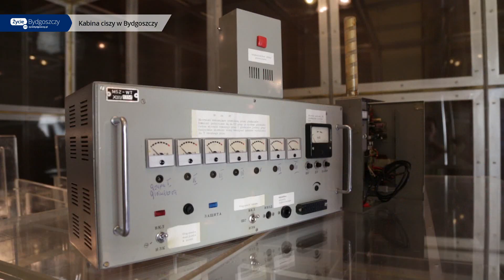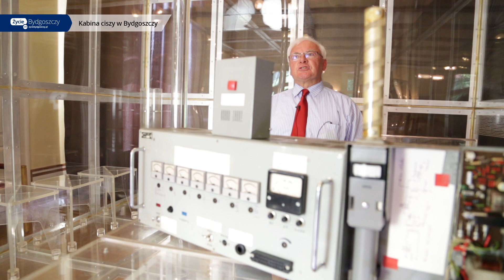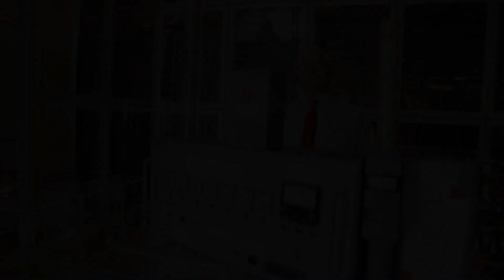Afera taśmowa - Jak działa kabina ciszy stosowana w ambasadach? - film dokumentalny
Afera taśmowa "Wprost" pokazuje jak nieostrożni są obecni politycy. Nagrani zostali ministrowie (Radosław Sikorski, Paweł Graś, Bartłomiej Sienkiewicz). Adam Sudoł z UKW prezentuje kabinę ciszy używaną w polskim konsulacie w Kolonii.